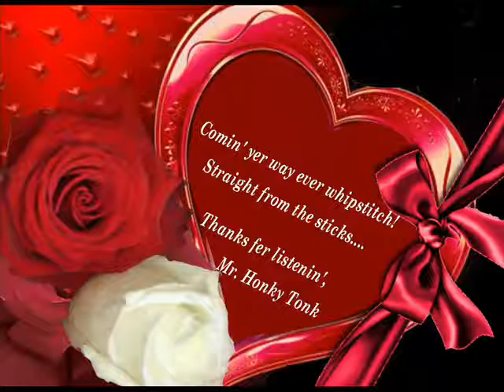Trusting Heart Gale Southern